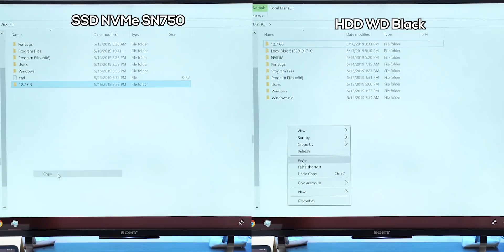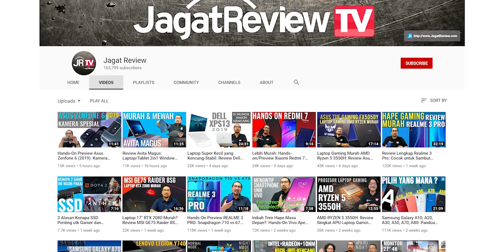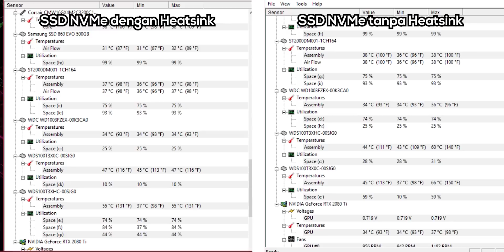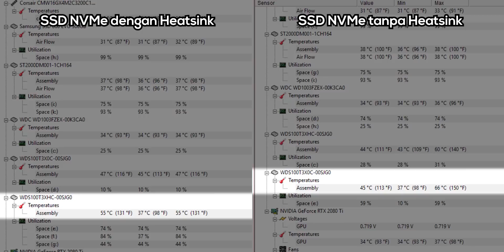KOMPUTER Rp50 JUTA TAPI MASIH LEMOT!!!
Jangan salah ya 😳